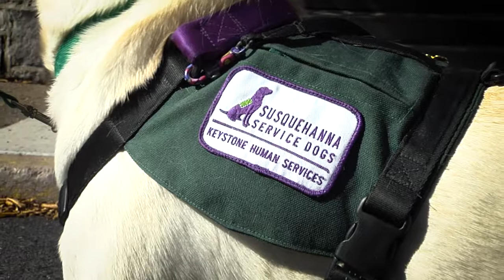USAWC's Annual National Disability Employment Awareness Observance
Please join the us for our annual National Disability Employment Awareness Observance. This event will be held on Tuesday, Oct. 31, beginning at 11 a.m. at Root Hall, and will include demonstrations from the Susquehanna Service Dogs and Two Top Adaptive Sports who will display modified sports equipment for individuals with disabilities. Immediately following Dr. Rory Cooper will give a noontime lecture in Wil Washcoe Auditorium.  Dr. Cooper is a nationally known expert and innovator in the field of Rehabilitative Science and Technology.  He is an Army veteran with a spinal cord injury and a Civilian Aide to the Secretary of the Army.